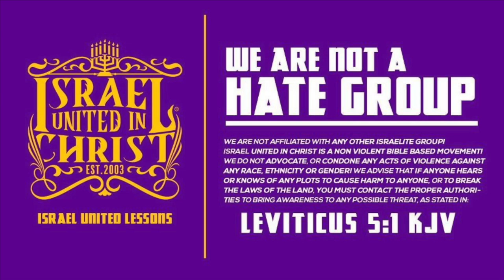The Israelites: A Time to Make HASTE